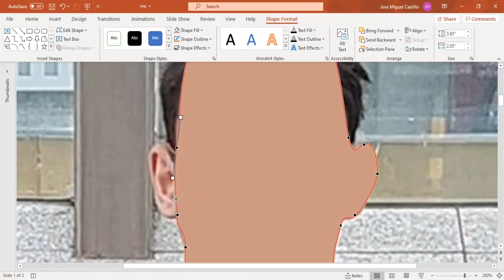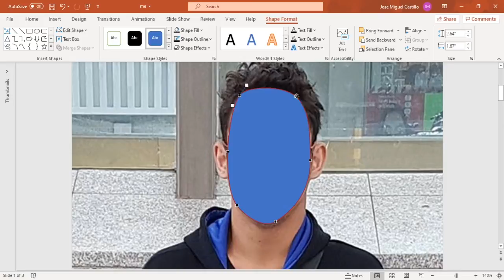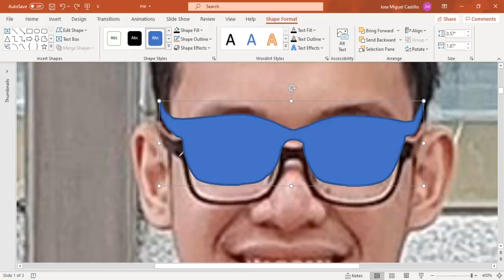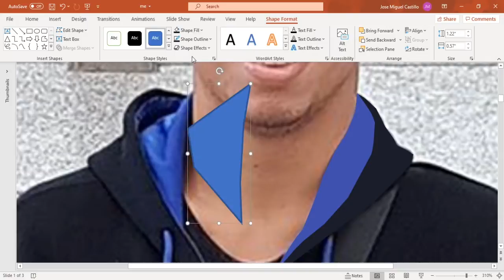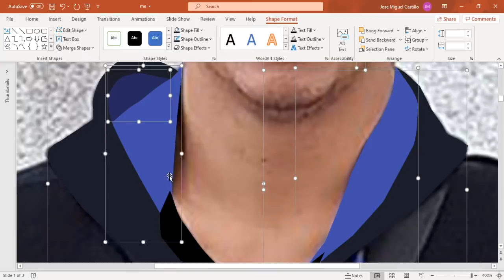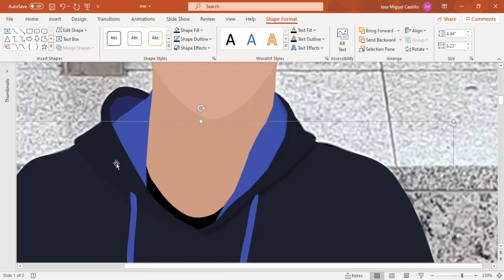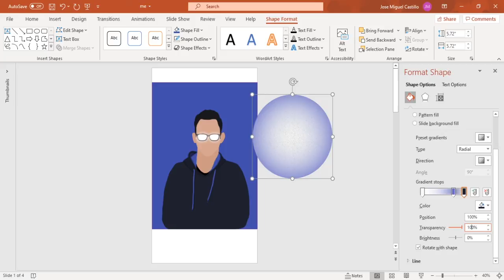MS PowerPoint Speed Art of Myself!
I challenged myself to create a digital artwork of me in MS PowerPoint. I know there are a lot of programs out there which are better and made for this kind of work but PowerPoint's the only one I know and am comfortable with. I have a lot to learn not only in PowerPoint, but also in art. I think this is a great start for me.

:3